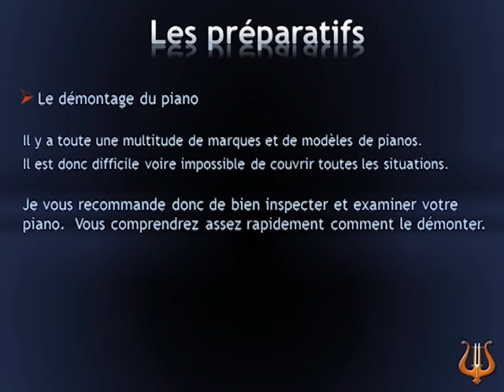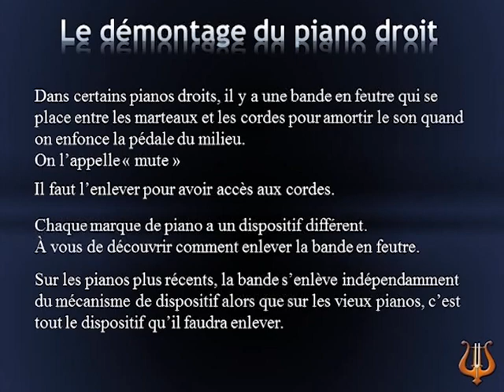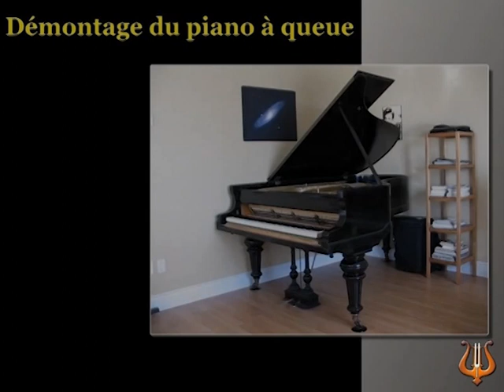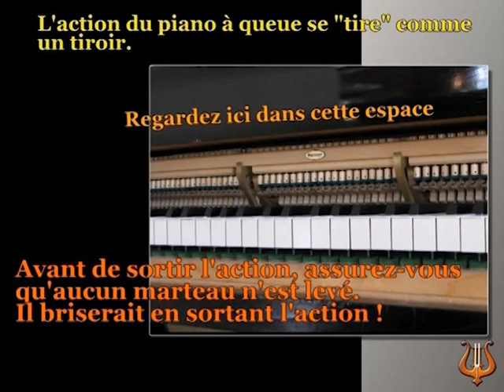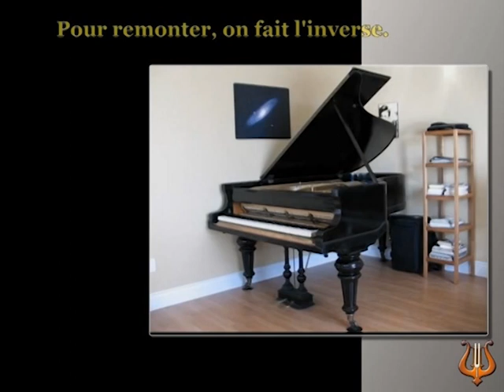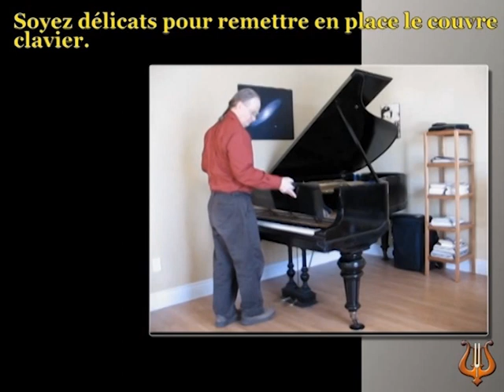Le Démontage du PIano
Cette vidéo est extraite de mon Tutoriel de l'Accordage du piano disponible
Vous apprendrez comment défaire un piano droit ainsi qu'un piano à queue.
J'ai publié ce vidéo pour aider les gens qui veulent faire évaluer leur piano à prendre des photos de l'intérieur de leur piano.
This video is taken from my Piano Tuning Tutorial available
You will learn how to diamantle an upright piano as well as a grand piano.
I posted this video to help people who want to have their piano appraised take pictures of the interior of their piano.